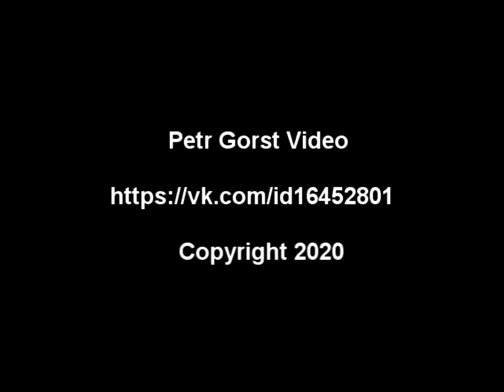At the gates feat. Натали - Blinded By dacha (mashup)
Если хотите поддержать автора канала:
Карта сбербанка: 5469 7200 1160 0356